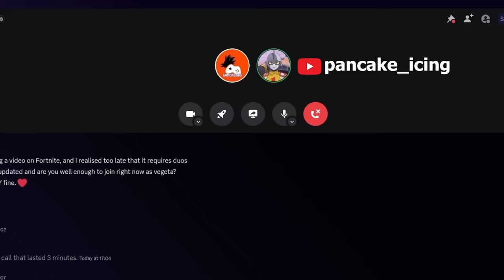Goku and Vegeta Play Fortnite RANKED DUOS!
Hey it's me, Goku! I brought along everybody's favourite Vegeta, PANCAKE! He and I tried out Fortnite Ranked. Oh boy... let's see how good or bad we do!

Re-cutting and Audio fixes by GamerGoku (Hey that's me! ^^)

MASSIVE SHOUTOUT To DarkHans0 for my New Goku AND Vegeta Art!

SHOUTOUT TO: KamehaMAZING members:
SonGokuXZeno
Vegito
Kaen
DragonBallZ_Goku
deku_smash
Santiago Yat
Khin Andrew
FireMender
Goya
Mr.Y
PerfectPride
Normandy 1998
Lucurato